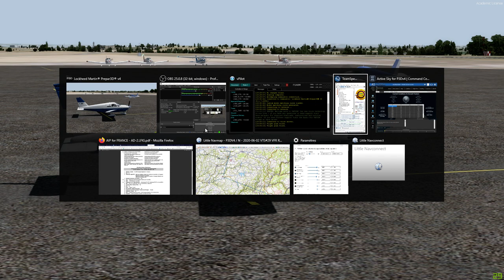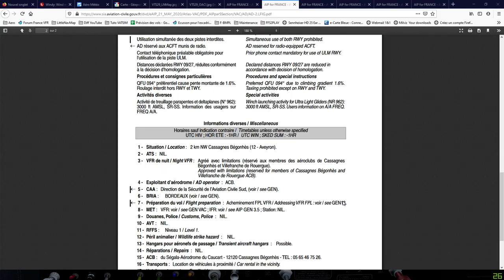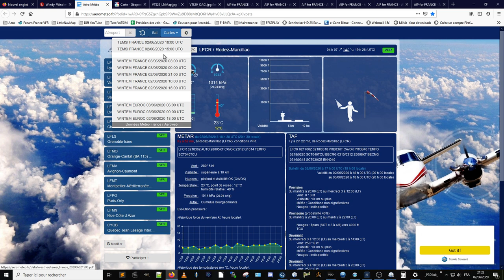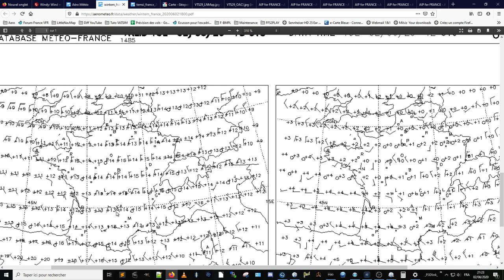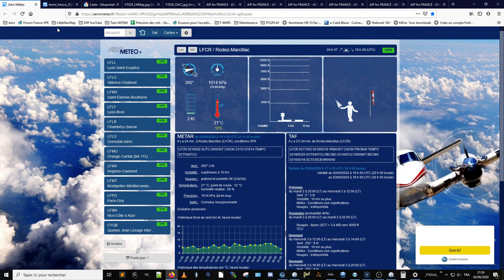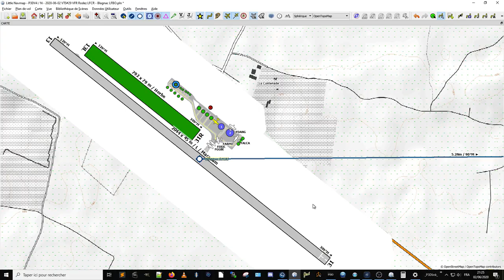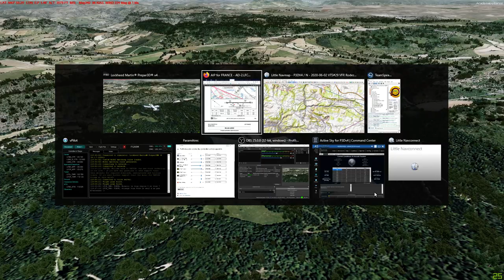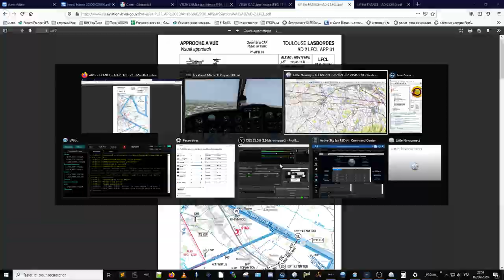VATSIM-PPL #29 - de Rodez LFCR à Blagnac LFBO - Mardi 02 juin 2020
Remplacement du Live mal démarré pour ce "dernier vol de mardi / juin"...

Cette fois tous les pilotes suivent le vol dans le même sens, et c'est une bonne chose pour la surprise à l'arrivée :-)

Briefing départ, court pour une fois, je sors le nez pour voir arriver et atterrir un Liner, sympa ce coup de chance !
Rien de particulier à dire sur ce vol, bien tranquille, voire même un peu long pour une fois, les branches étant de l'ordre de 25 NM. En fait, j'ai juste oublié de considérer le fait que l'anémomètre est en MPH et pas en Kt, j'allais donc moins vite, disons une sorte de régime croisière éco, au lieu du régime normal. Ce que j'ai pu constaté en affichant des paramètres différents et plus adaptés !

Je n'ai fait qu'un seul touché, à Millau Larzac bien sûr, précédé d'un bon "grenouillage" dans le secteur entre St Rome de Tarn et l'aérodrome, du bon vol touristique pour l'occasion, avec un léger détour vers le Viaduc.
D'ailleurs pour une fois, il y a de nombreuses vue d'extérieur, plus pratique pour profiter du paysage et découvrir cette région pas trop fréquentée jusqu'à présent.

Et pour "finir en beauté" une surprise en arrivant sur Toulouse APP, je n'en dis pas plus !
Bon vol
et au 27 juin pour le prochain VAT France, à moins qu'un pilote fasse du live à ma place ?

Chrono :
0:00:00  briefing et roulage
0:18:30  décollage
0:38:45  début grenouillage
0:56:00  approche de Millau Larzac
1:14:45  recherche de Belmont et vue extérieure
1:45:30  approche du terrain de destination... :-)
1:55:15  roulage et débriefing
1:59:30  FIN